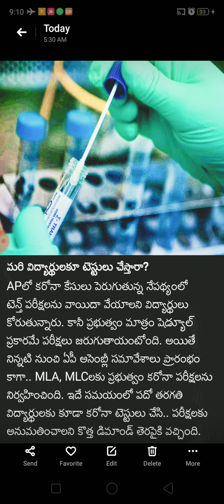Ap10th class exams cancel 2020|| latest update will students get corona test at exams centers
Ap10th class exams 2020 will students get corona test at exams centers before they  entered  in exam
Ap10th exam's cancelled
exams cancel demand
cancel demand candrababu naidu
all students want cancell

పరీక్షలు రద్దు చేయాలి పవన్ కళ్యాణ్ చంద్రబాబు నాయుడు